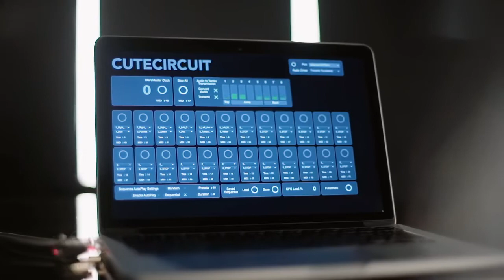Roupa tecnológica reproduz música clássica para pessoas surdas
A música é uma linguagem universal que, por questões biológicas, nem todos conseguem ouvir. Porém, graças a uma invenção tecnológica alemã, todos a poderão sentir. A responsabilidade é da The Sound Shirt, uma roupa tecnológica que reproduz música clássica para pessoas surdas.